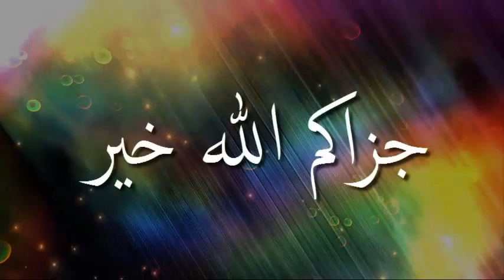হালাল ও হারাম উপার্জন ᴴᴰ┇ শাইখ মানসূর আলী মুহাম্মাদী 2022